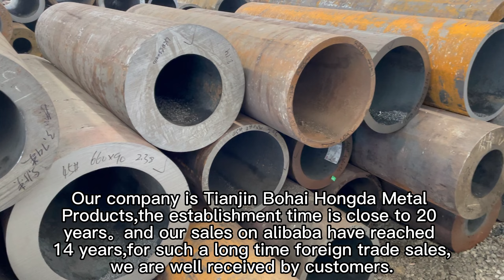seamless steel pipe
Our main products include steel coils, steel pipes and steel bars. our is a gold customer of Alibaba and exports to more than 20 countries.